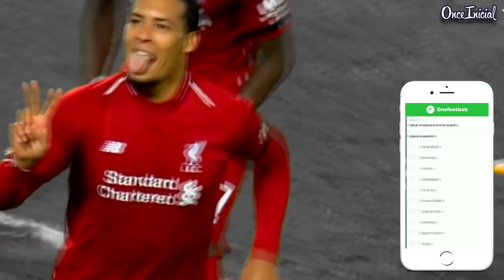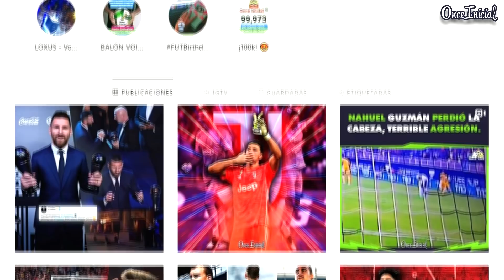¡INJUSTICIA PARA VAN DIJK! ¿POR QUÉ GANÓ MESSI?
¿Quieres saber porque ganó el 10 del Barcelona y si en verdad es una injusticia para el 4 del Liverpool? Pues quédate... 🔥

MUSICA DE FONDO...
Dj Masaya- Arabicumbia.

OUTRO...
Canción: Pirates